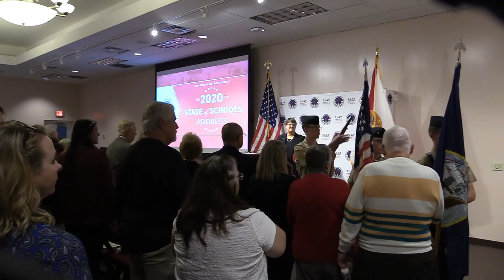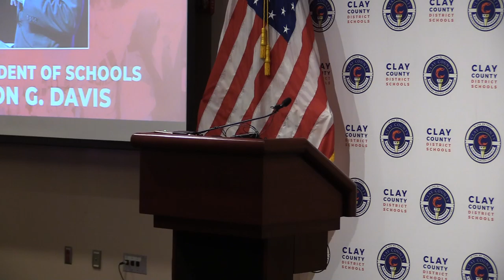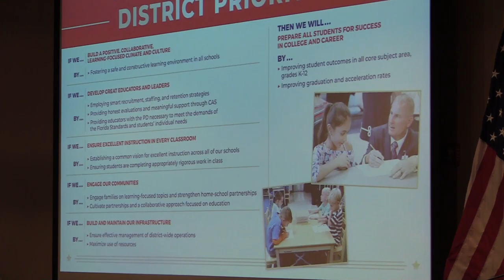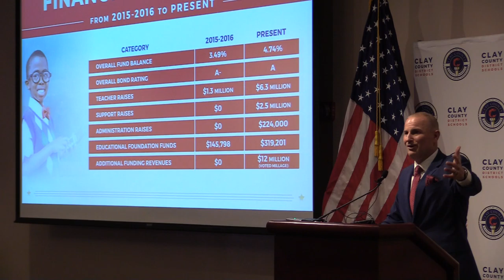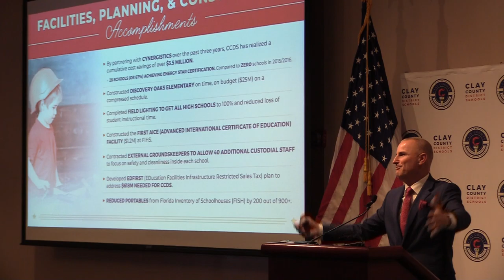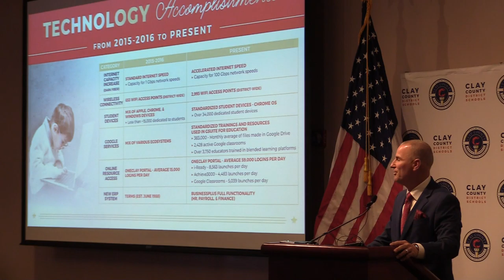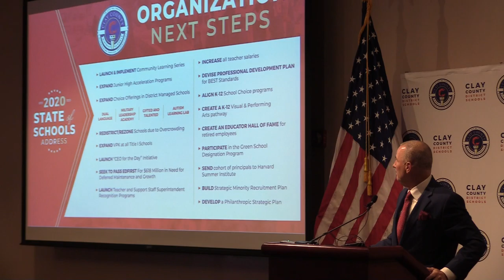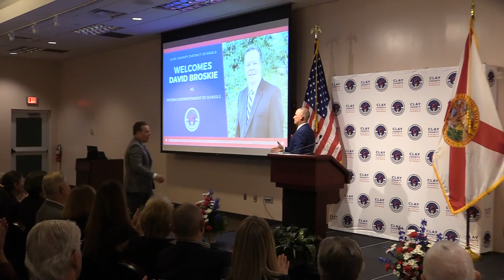2020 State of Schools Address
The Annual Clay County District Schools State of Schools Address presented by Superintendent Addison Davis.